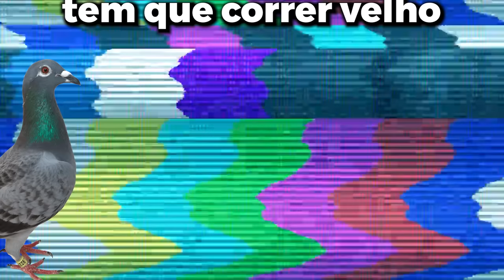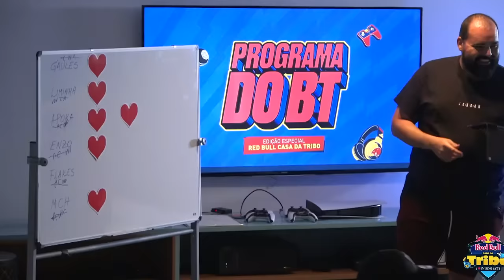OS MOMENTOS MAIS ENGRAÇADOS DAS LIVES!! (Gaules, Liminha, Apoka, BT, Mch) (#40)